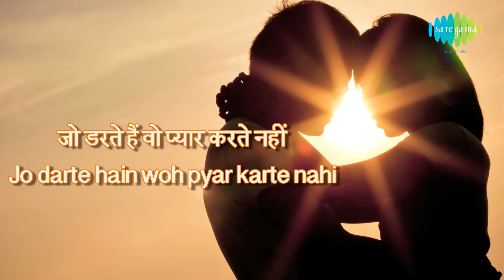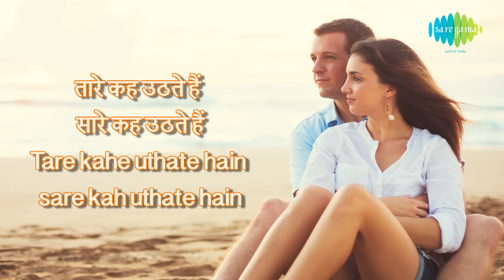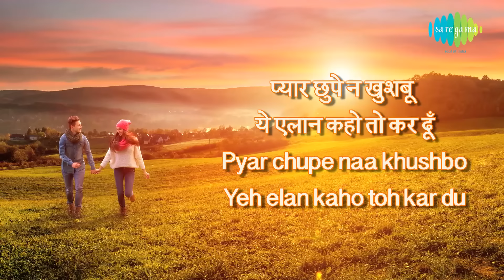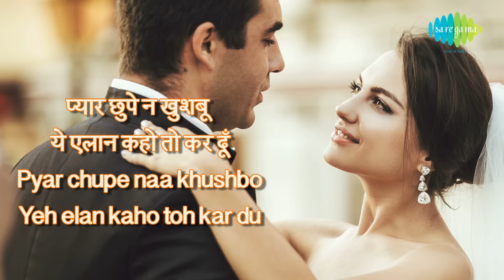Pyar Karne Wale with lyrics | प्यार करने वाले गाने के बोल| Hero | Meenakshi Sheshadri |Jackie Shroff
Enjoy the lyrics of "Pyar Karne Wale" in Hindi & English from the movie Hero(1983)

Film: Hero(1983)
Song: Pyar Karne Wale
Artist: Lata Mangeshkar, Manhar Udhas
Music director: Laxmikant Pyarelal
Lyricist: Anand Bakshi
Filmstar: Meenakshi Sheshadri, Jackie Shroff, Shammi Kapoor, Sanjeev Kumar, Shakti Kapoor, Neeta Mehta, Bindu
Director: Shubhash Ghai